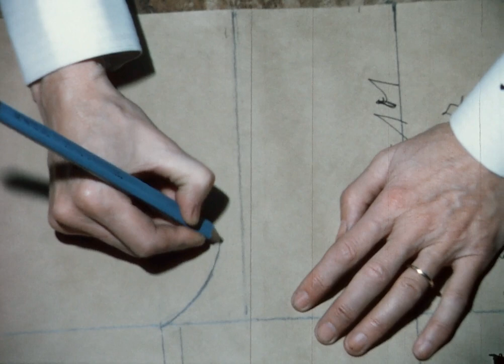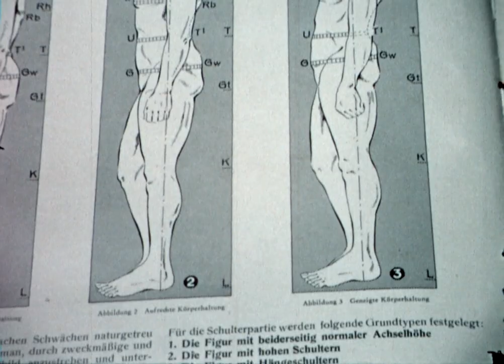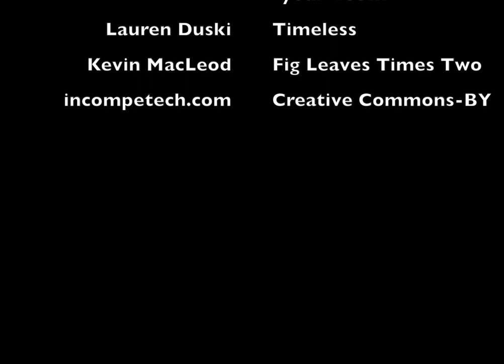Sur Mesure - Trousers from the tailor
La video de parrain sur son métier à lui. Avec Irma et Robert.
Aux alentours de 1966.
Numérisation en 2020 par Frans Thomeij, filmoverzetten.nl
Correction couleurs par Marc
Custom made pants in the 60's